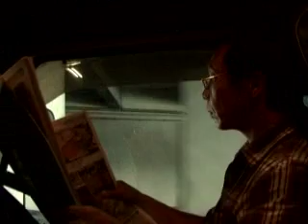dog and butterfly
貨櫃車司機叔叔的一天